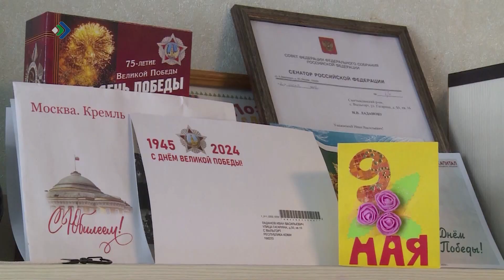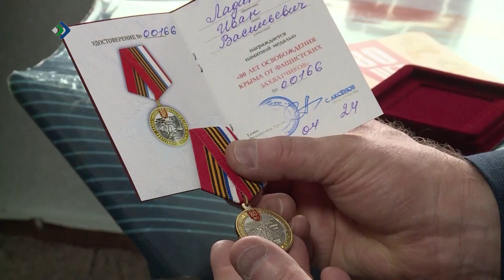Республика отметила День Победы